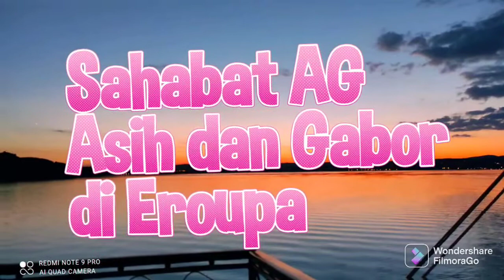Kado Natal pertama dari suami bule